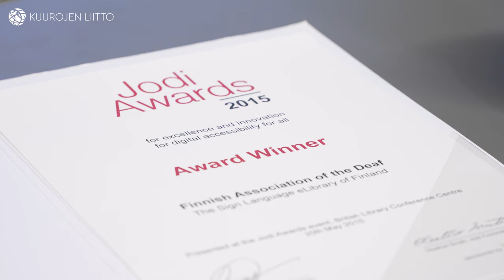Viittomakielinen kirjasto täyttää 10 vuotta